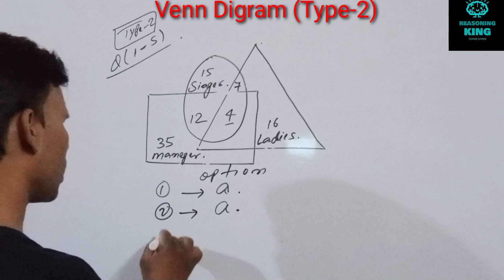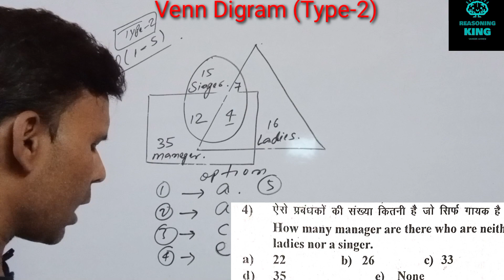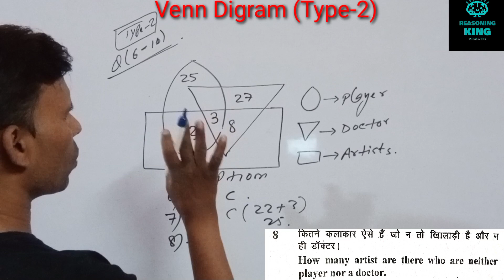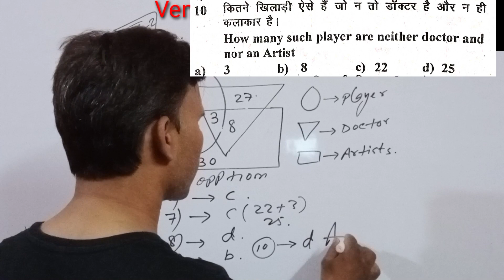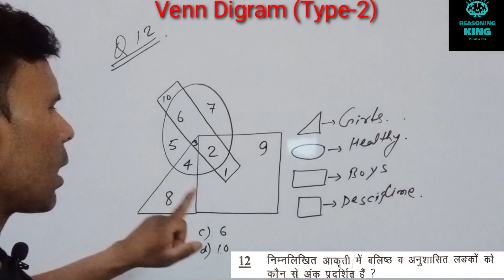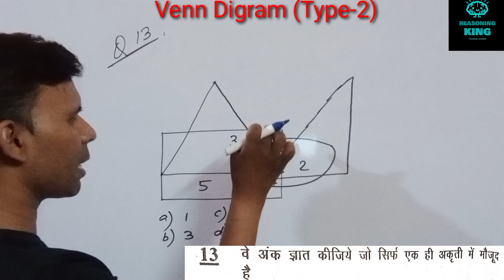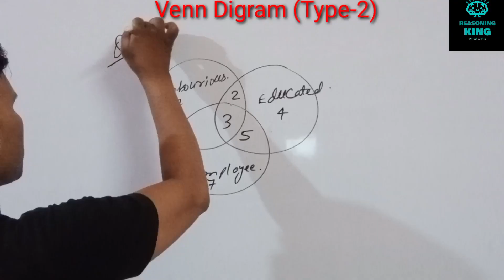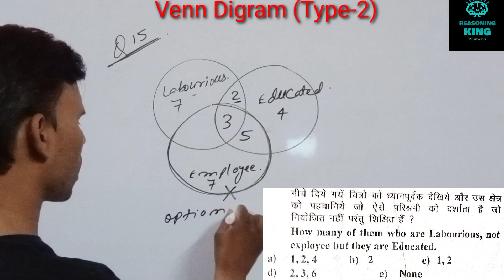Venn Diagram |Type -2| Reasoning| Best Concep & Tricks| For All Compititive exams# By Ahmad sir